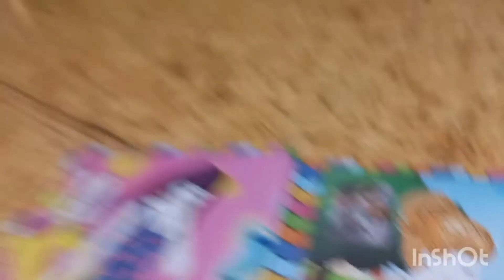VLOG✔БАЗА ОТДЫХА ПОДОЛИНО✔️СЕМЕЙНЫЙ ВЛОГ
всем привет🤗
Едем в Подолино  база отдыха.

Всех с новым годом🎆🥂 с новым счастьем.

не забываем подписываться😉 на наш канал.